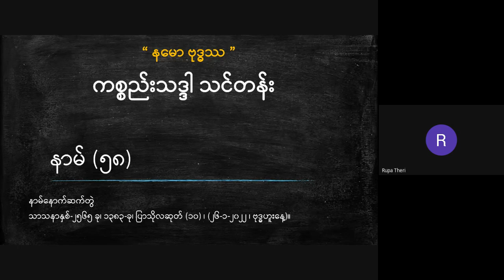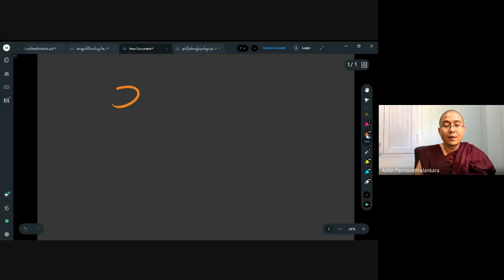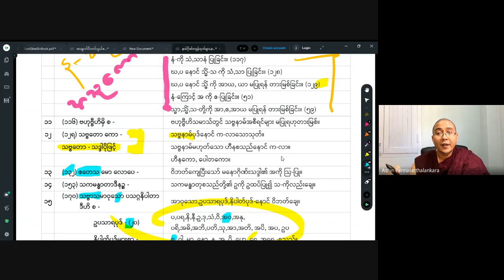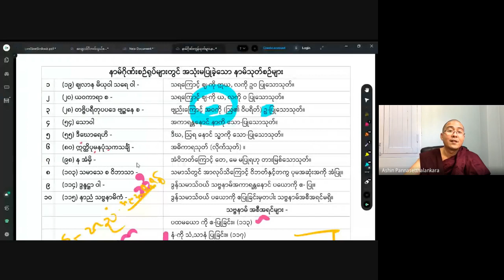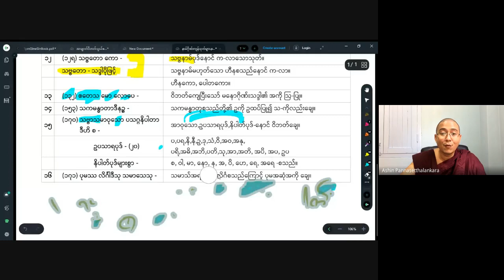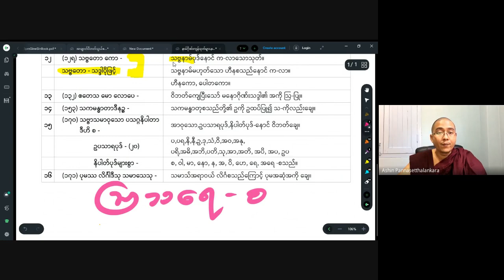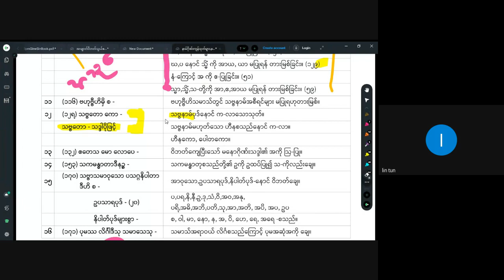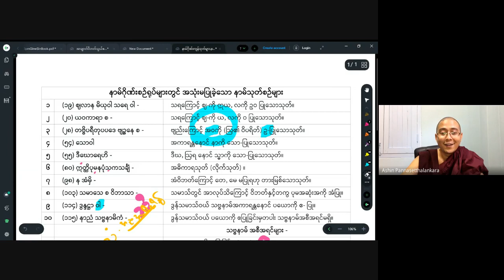အရှင်ပညာသေဋ္ဌာလင်္ကာရ_ကစ္စည်းသဒ္ဒါသင်ခန်းစာ(၇၄)_20220126